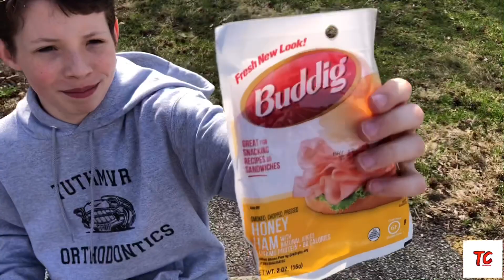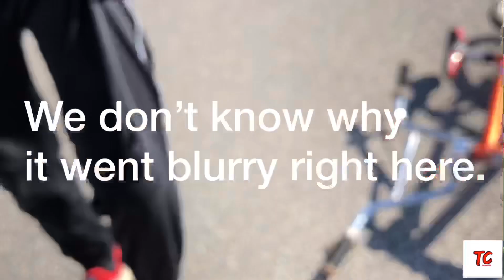BMX Ramp Jumping 2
Think of this as a sequel to BMX Ramp Jumping, but this time everyone’s in it. There is a lot more going on and it was more fun.